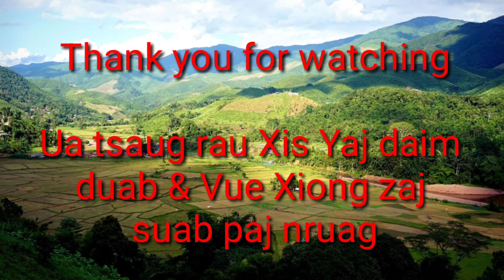My Boyfriend Still in Long Cheng/Kuv Tus Hluas Nraug Tseem Nyob Tim Looj Ceeb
My boyfriend is still in Long Cheng.  Kuv tus hluas nraug tseem nyob tim Looj Ceeb